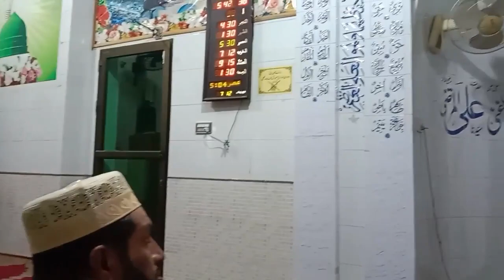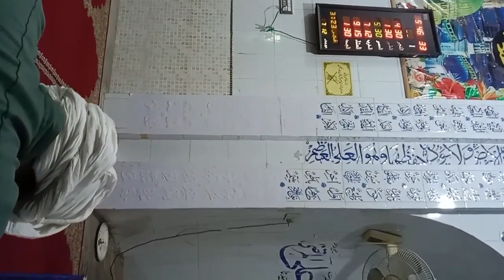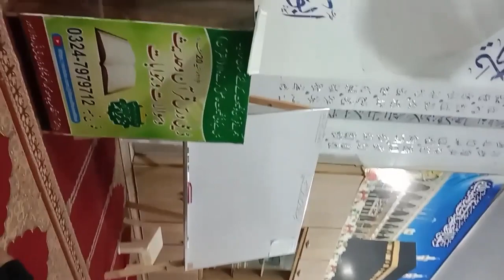درس قرآن و حدیث سورہ نساء آخری آیات- مفتی نذیر احمد چشتی صاحب